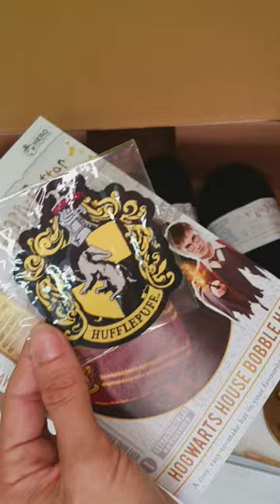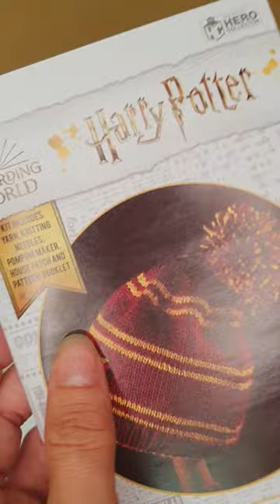Kit de Costura de Hufflepuff de Harry Potter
De este Kit de Costura tenemos las distintas casas de Harry Potter, para más información os dejamos este link aquí:

Descubre la magia de la costura con nuestro increíble Kit de costura de una bufanda infinita. Diseñado especialmente para los fanáticos de Hufflepuff, la casa de Hogwarts de la saga de Harry Potter.

No importa si eres un principiante o un experto en costura, nuestro kit incluye todo lo que necesitas para empezar. Desde el hilo acrílico de alta calidad hasta las agujas de tejer de 3,5 mm, cada detalle ha sido cuidadosamente seleccionado para que puedas crear una bufanda única y auténtica. Además, el kit también incluye un parche de la casa y detalladas instrucciones paso a paso

Es un regalo perfecto para cualquiera que quiera empezar en la costura y sea fan de Harry Potter.